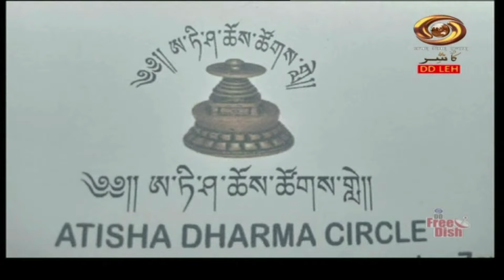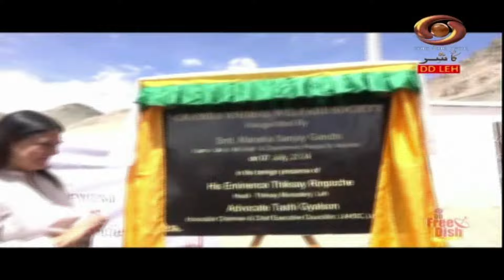Ladakhi News : Latest News and Updates, Special Reports on Ladakh | July 07, 2024